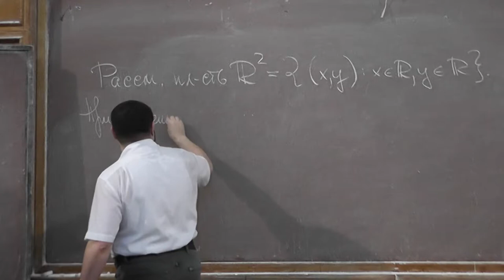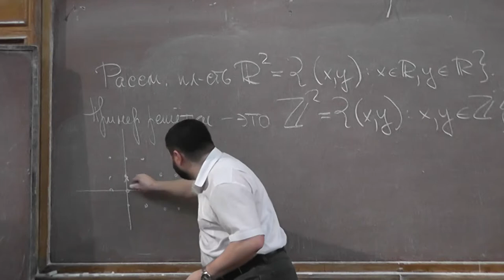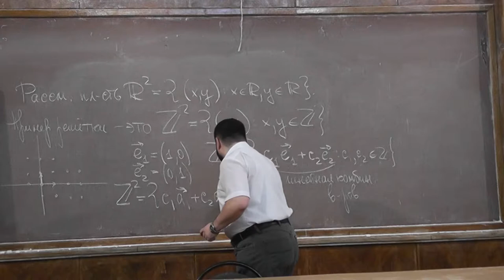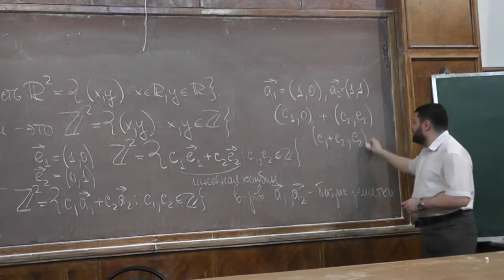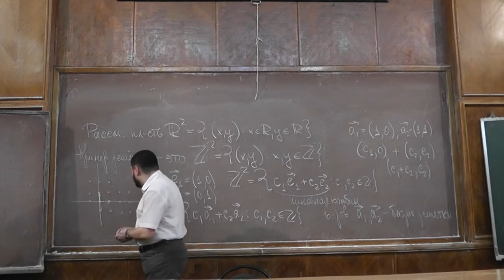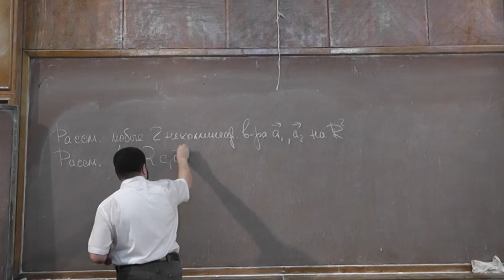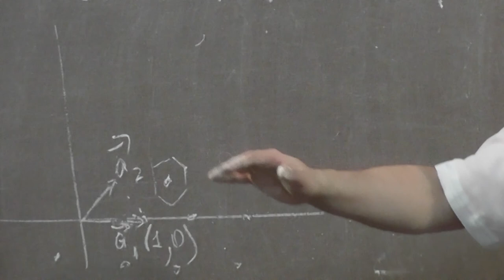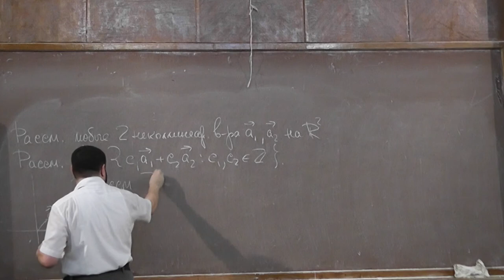1 Что такое решётка?